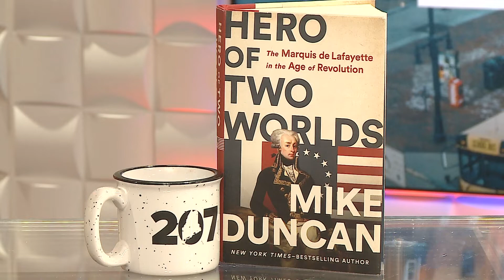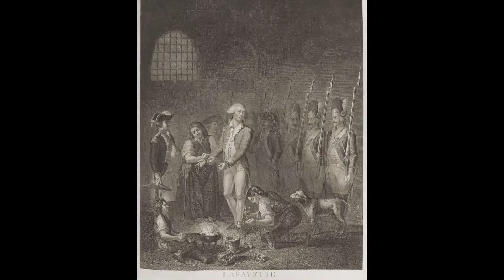The weird career path that took Mike Duncan from a fish market to an immensely popular podcast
Although he no longer gets free seafood, he’s made up for it with an audience of hundreds of thousands